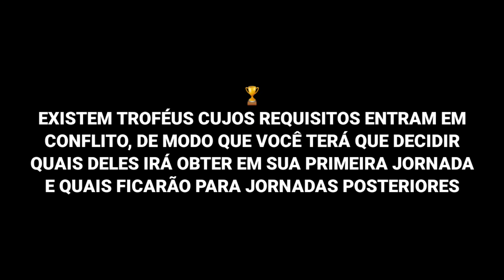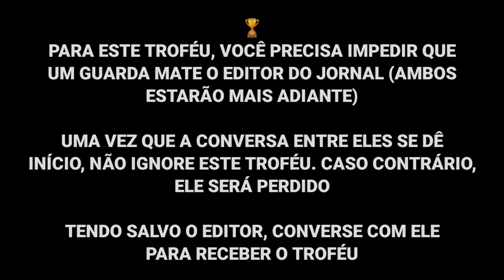DISHONORED 2 | GUIA DE COLETÁVEIS + TROFÉUS PERDIVEIS [MISSÃO 1]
⭐️⭐️⭐️⭐️⭐️⭐️IMPORTANTE⭐️⭐️⭐️⭐️⭐️⭐️

👉Existem troféus cujos requisitos entram em conflito, de modo que você terá de decidir quais deles serão obtidos nesta jornada e quais outros serão deixados para jornadas posteriores.

Para mais detalhes, confira o GUIA PRÁTICO DA PLATINA do jogo, aqui no canal.

👉Faça um SAVE MANUAL no início de cada missão, afim de poder acessá-las caso necessário.

INTRO

SOBRE TROFÉU CONFLITANTES
0:28 MOEDA
0:50 MOEDA
1:09 MOEDA
1:29 MOEDA
1:43 MOEDA
2:02 MOEDA
2:24 OBJETO DECORATIVO (Entalhe de Samuel Beechworth)
2:49 MOEDA
3:13 PINTURA 1/2
3:25 MOEDA
3:42 MOEDA
4:07 MOEDA
4:41 MOEDA
5:00 PINTURA 2/2
        MOEDA
        TROFÉU PERDÍVEL - FAMILIARIDADE GERA INDIFERENÇA (Parte 1)
5:53 MOEDA
6:34 MOEDA
6:51 MOEDA
7:10 MOEDA
7:24 MOEDA
        TROFÉU PERDÍVEL - LIBERDADE DE EXPRESSÃO
8:41 MOEDA
9:23 MOEDA
10:01 MOEDA
10:51 MOEDA
11:33 MOEDA
12:05 MOEDA
12:33 MOEDA
13:15 MOEDA
14:09 MOEDA
14:37 MOEDA
15:00 MOEDA
16:01 MOEDA
17:03 MOEDA
17:51 MOEDA
18:13 MOEDA
19:16 RESULTADOS

Faça parte do nosso CLUBE DE MEMBROS [CONFIRA OS BENEFÍCIOS]